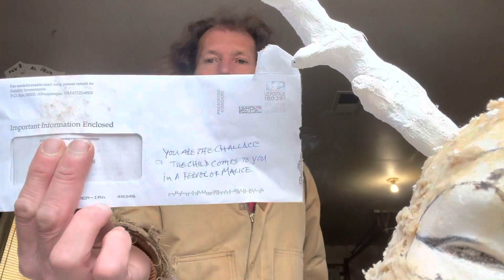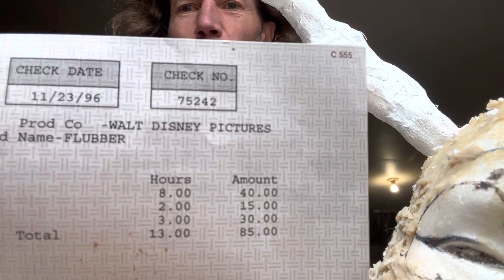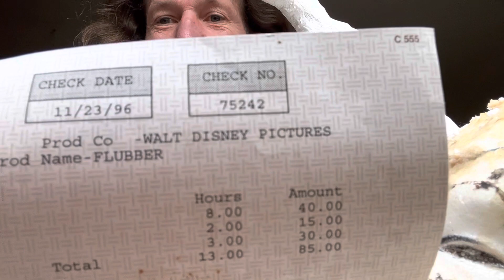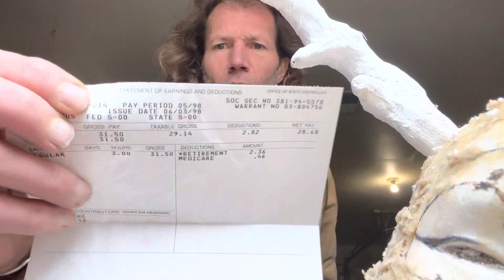“I Worked for Disney” The Judas Resurrection